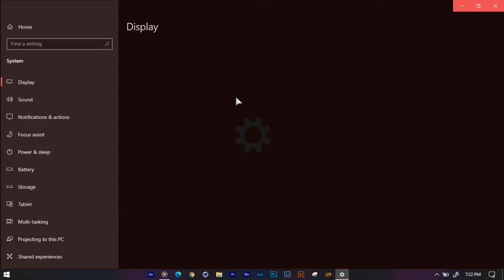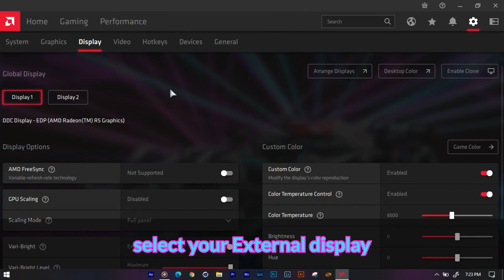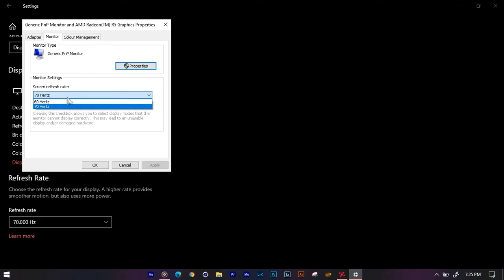Overclocking External Displays On Windows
This Video will help those who want to Overclock their Monitor and External Display's Refresh rates from their default value to a higher one.

Note: Please Create a System Restore point before you try it.